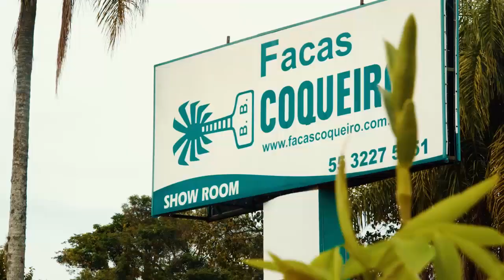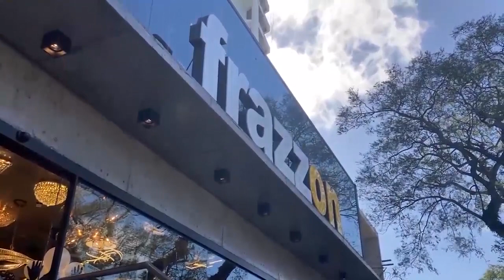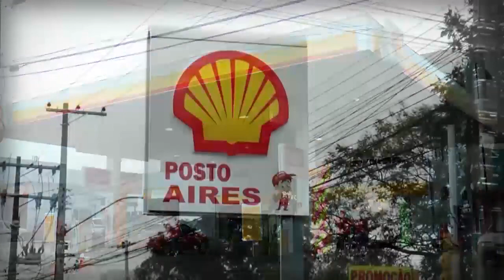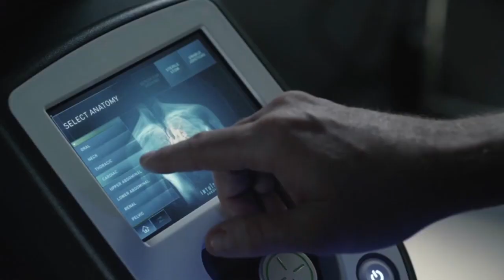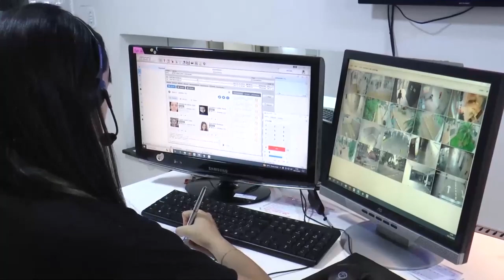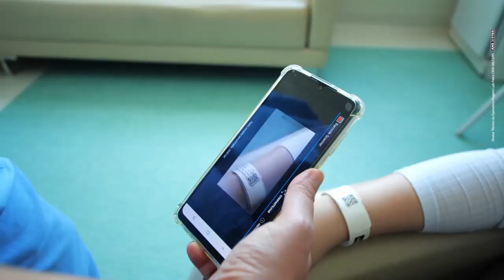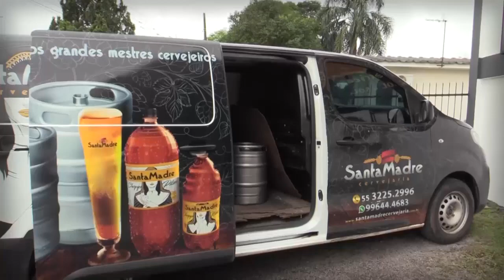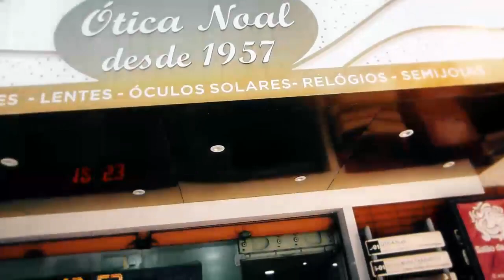⭐Giornale Giovana Felice – Edição Especial Verão 25/01/2024 - 165 anos de SantaMaria aniversário 🤩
⭐Giornale Giovana Felice – Edição Especial Verão 25/01/2024 Giornale Giovanafelice 165 anos de SantaMaria aniversário 🤩

⭐Confira a Edição Especial do Giornale Giovana Felice Edição Verão desta quinta-feira (25) 🤩:
🌎Giornale Edição Especial Verão em Celebração aos 165 anos de Santa Maria! 👸🏼
Santa Maria nascida no Acampamento, Santa Maria da Boca do Monte, da Mãe Medianeira, da Lenda da Imembuí, Cidade Cultura, das Universidades, dos Quartéis, das Ferrovias, do Comércio, do Empreendedorismo, da Inovação, Polo Regional de Desenvolvimento e a Quinta Cidade mais populosa do Rio Grande do Sul.
✌️Santa Maria de quem aqui nasceu e também de quem escolheu aqui viver...🔥

🧡Santa Maria: o Coração do Rio Grande pulsa forte há 165 anos!🥳

🌟E para exaltarmos o passado e o presente de Santa Maria, o Programa Giornale recebe com deferência os chefes do executivo municipal: o Prefeito Jorge Pozzobom e o Vice-Prefeito Rodrigo Decimo! 🥰

💋 A apresentação é de Giovana Felice.